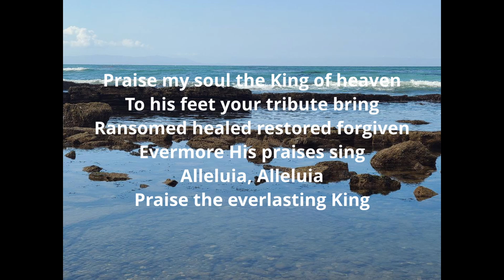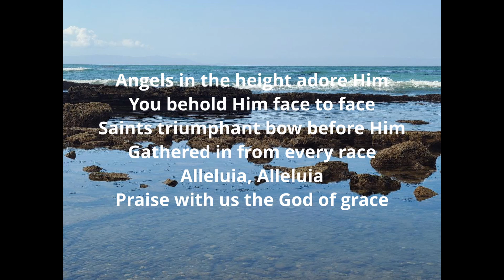Praise my soul the King of Heaven - Hymns with Lyrics, Praise and Worship Songs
Christian Music, Hymn, Praise, Worship, Lyric, Sing Along